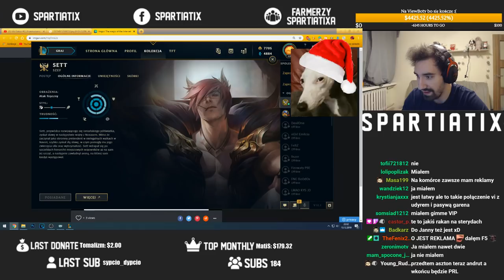MEGA MOCNA BUŁA NA ŁEPEK OD FULL AD SETT'A *🤜💣🤕 COMPILATION*